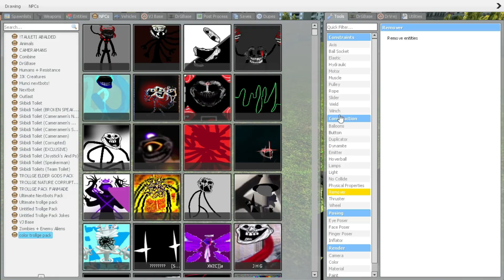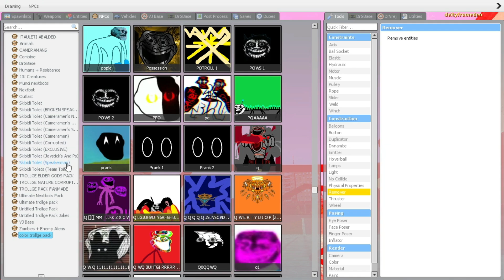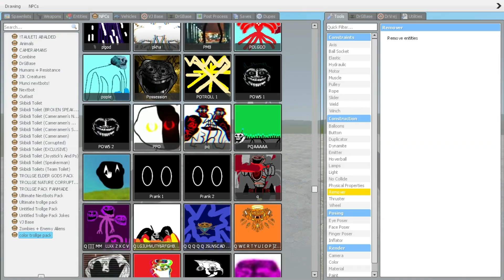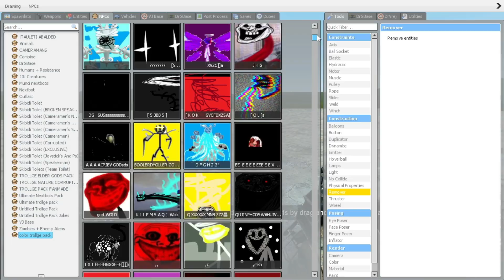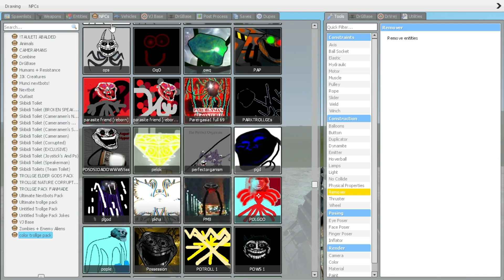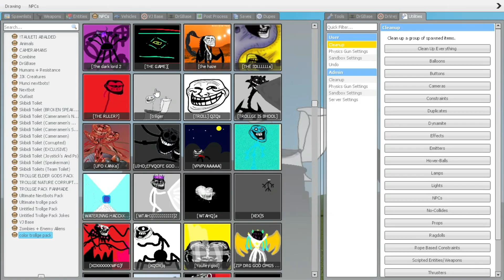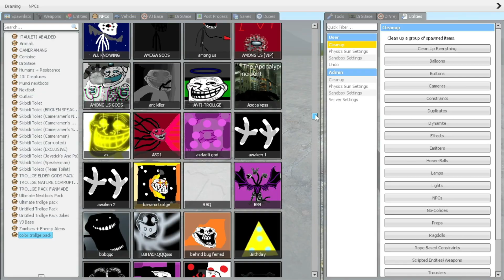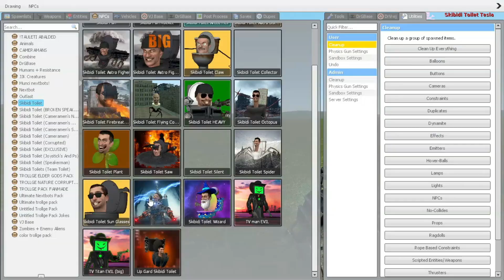MEGA TROLLGE ENTITIES VS NEW UPGRADED SKIBIDI TOILETS IN GMOD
Trollge vs skibidi toilets in gmod sandbox. Welcome to the first episode of Goofy Ahh Gaming. Enjoy ya'll.

All the game play belongs to me.